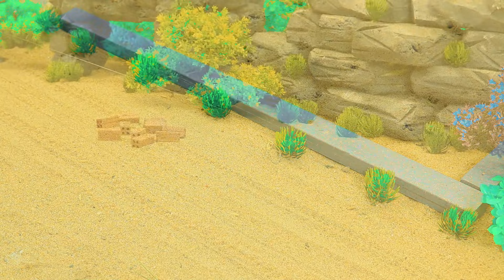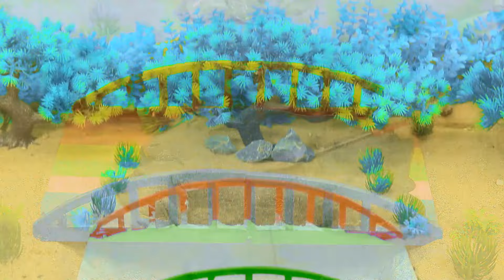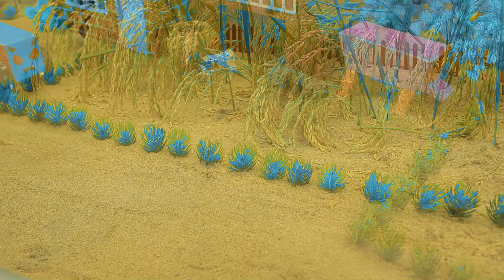DIY Tractor & Mini Bulldozer making concrete road | Construction Vehicles, Road Roller